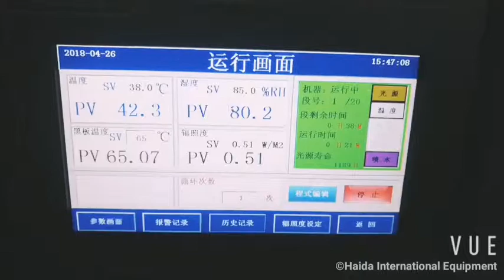Xenon weather aging chamber - haida equipment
Xenon weather aging chamber